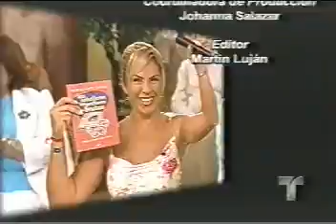LOS HOMBRES LAS PREFIEREN BRUTAS 3/3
DICE EL DICHO "QUE ELLOS LAS PREFIEREN RUBIAS" PERO EN ESTE INTERESANTE PROGRAMA ELLOS DICEN QUE LAS PREFIEREN BRUTAS, COMO LES SUENA SEÑORAS ESTAN DE ACUERDO Y USTEDES CABALLEROS QUE OPINA, EXCELENTE PROGRAMA COMO SIEMPRE DE LA SEÑORA ROCÍO SÁNCHEZ AZUARA.